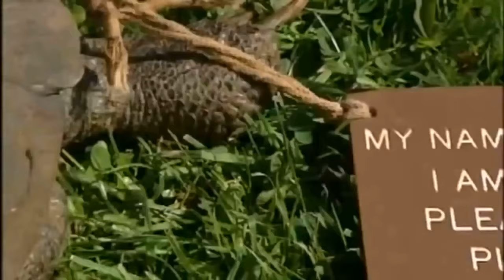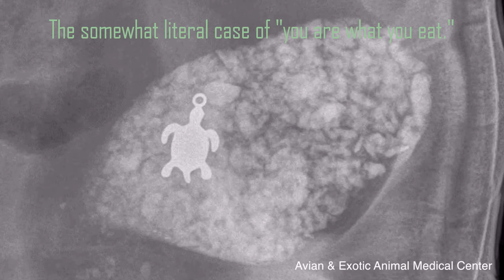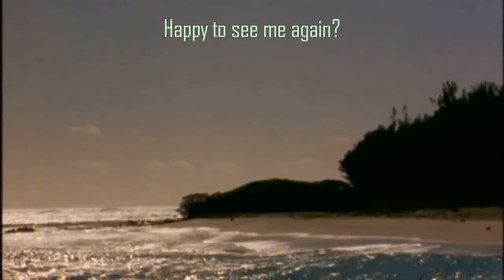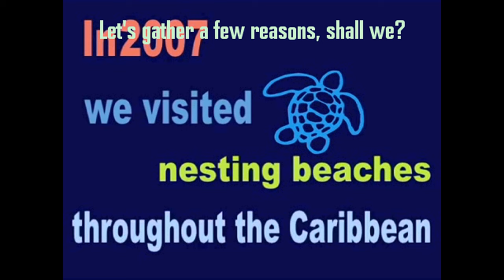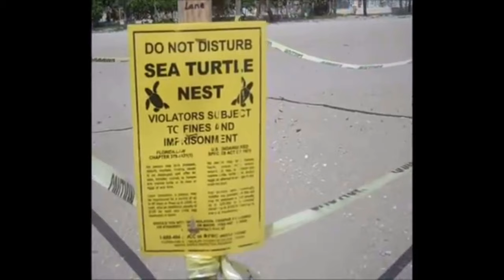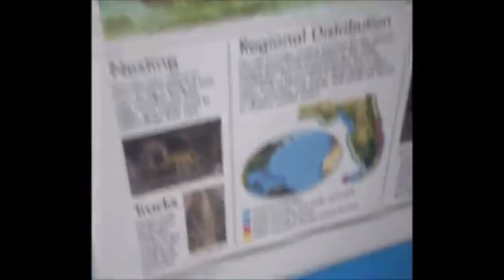Sea Turtle Documentary Analysis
In this video, I examine the various conventions of what (for the most part) makes a documentary.

This is the second video assignment, for school, and instead of writing a 10 (ten) page paper, I decided to go with making a video.  And while this video does feel a bit more polished than the previous one, I am a bit unsure about a few moments with the subtitles I made with YouTube.  The uncertainty comes from some of the names, as a certain video (Tortoise & Turtle) didn't put them onscreen for some reason.  I also tried to get the subtitles for the dialogue as correct as possible, but there were times it was hard to understand precisely what they were saying.  A combination of how some people talk and the audio quality of some of the audio.  I also discovered that in the subtitles area for a video, where one were to make the the subtitles for the closed captions on YouTube, the automatically generated subtitles will generate in there after a short while.  What I found odd (besides the silly moments when the automatic subtitles wouldn't be correct) was that it would not have subtitles and then it would have subtitles (for example, moments with Sarah's (mini documentary) video). Of course, the final product is different, with me not only utilizing this feature and making minor to substantial changes to the automatically generated subtitles, but also adding in new subtitles as well.  The whole thing made the process a bit easier, and I may consider utilizing it in the future.

And lastly, the thumbnail for this video was personally taken by me because none of the others suggested by YouTube felt satisfactory.

And with that said hope you all enjoy (or have enjoyed) this video!  :)!

All Link's Idle Animations In The Legend Of Zelda Series (Let's Do Nothing in Zelda Games)
Teenage Mutant Ninja Turtles (2003 TV Series) Opening Theme
Recorded from the 2003 game Teenage Mutant Ninja Turtles from the Nintendo GameCube version.